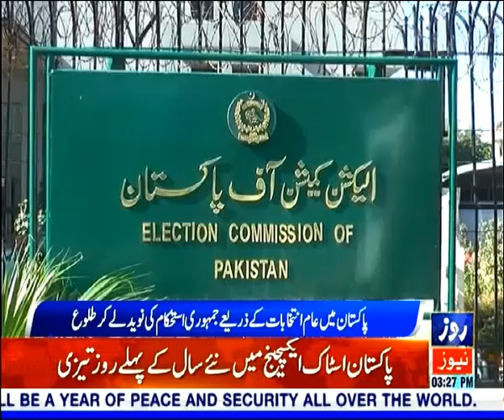New year has risen in Pakistan with the promise of democratic stability through general elections.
The sun of the new year has risen in Pakistan with the promise of democratic stability through general elections.
نئے سال کا سورج پاکستان میں عام انتخابات کے ذریعے جمہوری استحکام کی نوید لے کر طلوع ہوا ہے۔